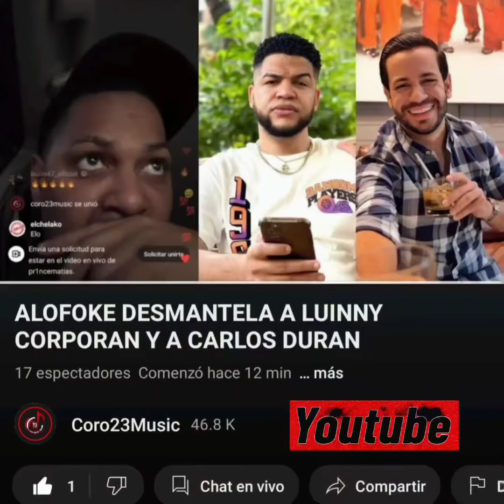Alofoke quema feo a Luinny Corporan😱🔥